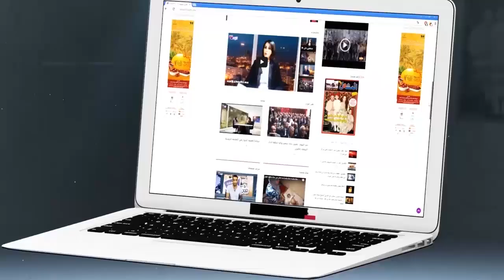واقعة غريبة.. خويا كان فغيبوبة ''فموريزكو'' و منين بغينا نشوفوه قالو لينا خرج بوحدو